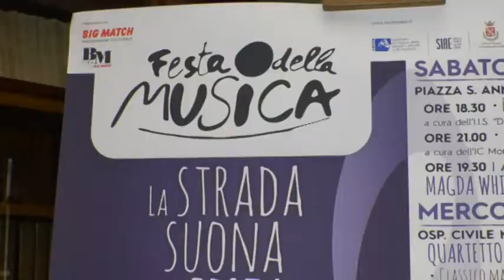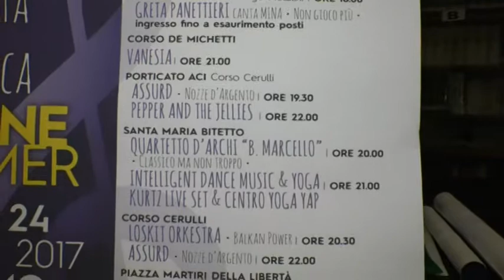La Festa della Musica di Teramo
Teramo si prepara ad ospitare la Festa della Musica. Si parte domani, 17 giugno